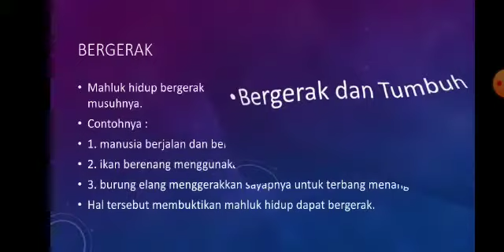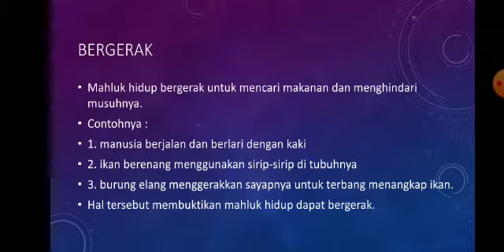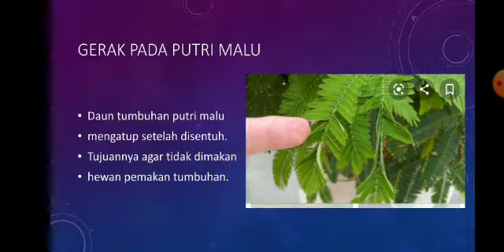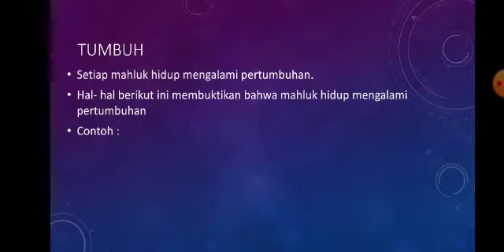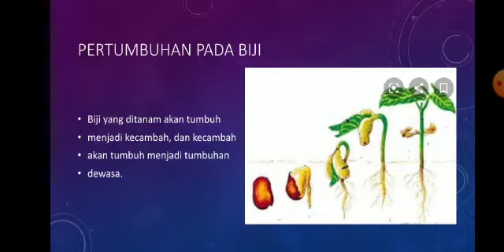IPA Kelas 3 Smt 2 Pert 2